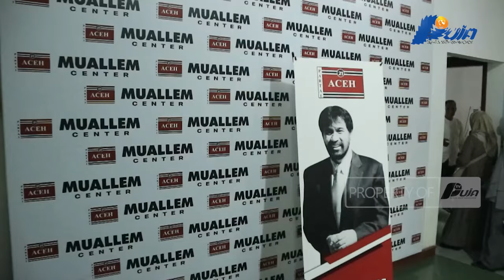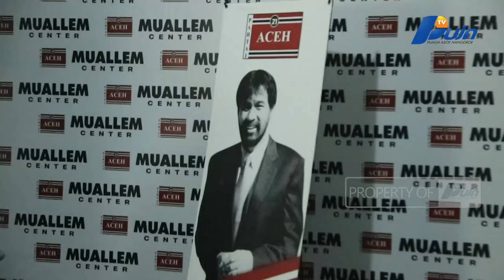Hunter Pimpin Mualem Center Aceh Timur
Mualem Center Pusat Resmi Menyerahkan Surat Kerja (SK) Kepada Pengurus Mualem Center Kabupaten Aceh Timur Yang Di Pimpin Oleh Munir Ismail Alias Hunter